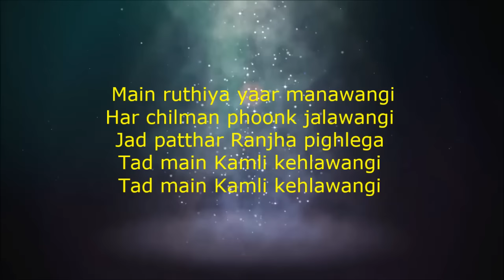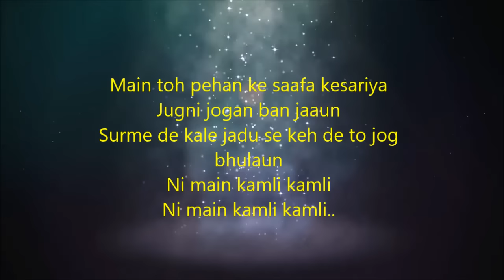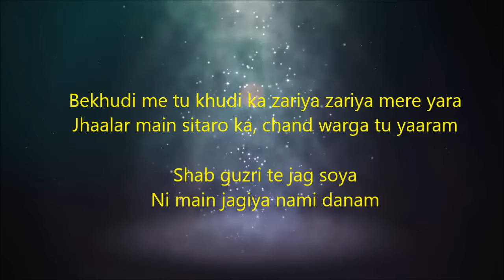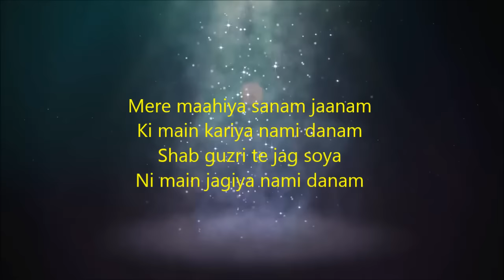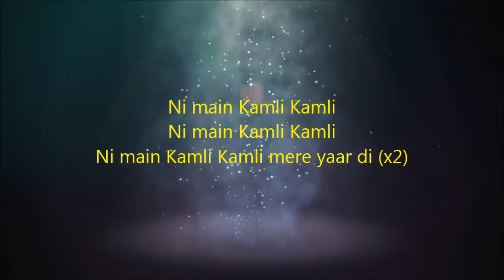Kamli Kamli Dhoom 3 Full Song 2014 HD 1080p LYRICS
DHOOM 3
KAMLI KAMLI
SUNIDHI CHAUHAN